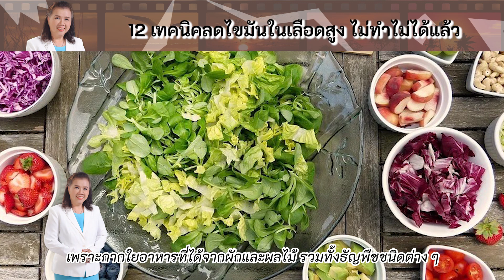12 เทคนิคลดไขมันในเลือดสูง ไม่ทำไม่ได้แล้ว | Reduce Cholesterol | พี่ปลา Healthy Fish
***ระดับไตรกลีเซอไรด์ที่สูงเกินไป
 อาจทำให้เกิดการอุดตันของเส้นเลือด
 ทำให้เสี่ยงต่อภาวะหลอดเลือดแข็งตัว
และโรคหัวใจได้ ดังนั้นเราควรมาลด
ระดับไตรกลีเซอร์ไรด์กันคะ
ด้วยวิธีง่ายๆดังนี้
1 เติมไขมันดีให้ร่างกาย
ไขมันที่ร่างกายควรได้รับ
จากอาหารนั้น แนะนำให้เป็น
ไขมันอิ่มตัวเชิงเดี่ยว และ
ไขมันอิ่มตัวเชิงซ้อน
ซึ่งจะพบได้ในน้ำมันมะกอก
 อะโวคาโด ถั่ว และไขมันจากปลา
 เพราะไขมันชนิดดีทั้งสองตัวนี้
มีส่วนช่วยลดระดับไขมันไม่ดี
ในร่างกาย และจะเห็นผลใน
การลดระดับไตรกลีเซอไรด์
และไขมันในเลือดมากขึ้น
***เมื่อเราเลือกกินไขมัน
ชนิดดีแทนไขมันชนิดไม่ดี
อย่างของทอด ไขมันทรานส์
 และอาหารมัน ๆ จากเนื้อสัตว์
2 กินโปรตีนจากถั่วเหลือง
โปรตีนจากถั่วเหลืองสามารถ
ลดระดับไตรกลีเซอไรด์ในเลือด
ได้มากกว่าโปรตีนจากสัตว์ถึง 12.4%
ดังนั้นพยายามกินถั่วเหลืองต้ม
 เต้าหู้ปลา เต้าหู้ขาว เต้าหู้ไข่
 น้ำเต้าหู้ นมหรือถั่วเหลืองน้ำตาลน้อยด้วย